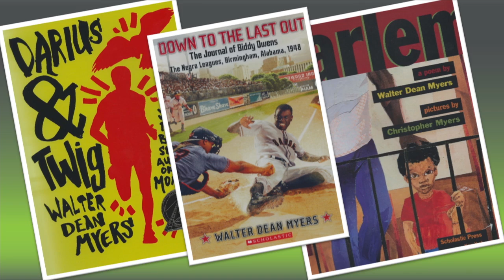Poet Blessed Sheriff and violinist Joseph Morag perform tribute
Student and poet Blessed Sheriff performed her tribute to the Walter Dean Myers alongside Joseph Morag, a violinist and first chair and concertmaster of the New York Youth Symphony.